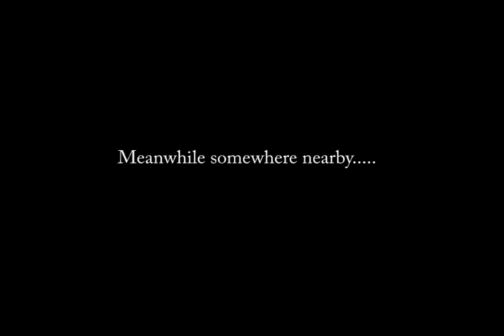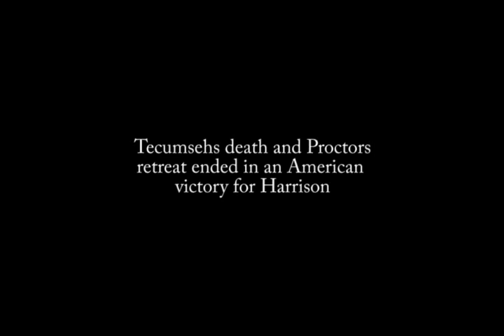Battle Of Moraviantown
Doug Corby and Haley Fernton in the battle of thames